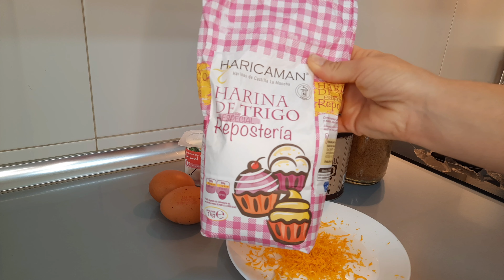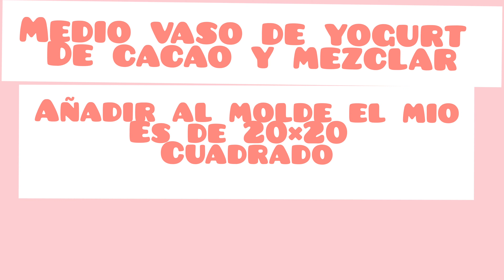Bizcocho de chocolate🍫 Con panela y naranja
Hola! receta de chocolate con naranja y panela. Receta fácil, rápida y muy económica.